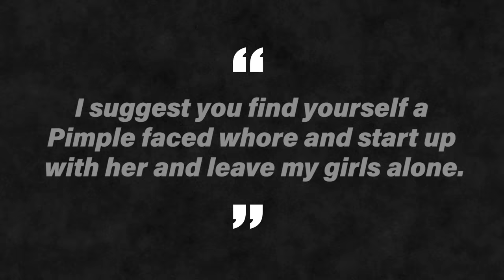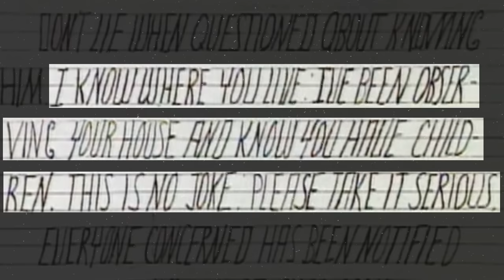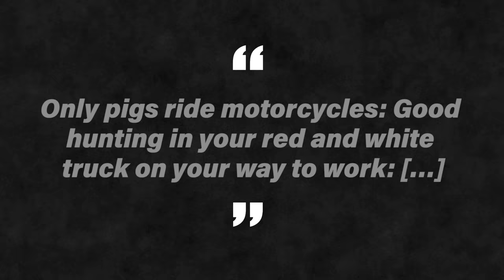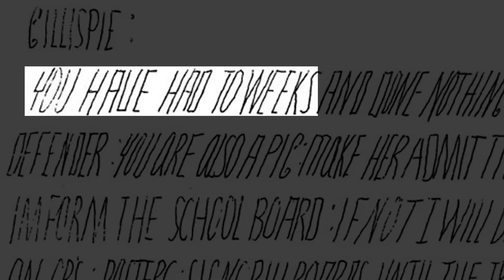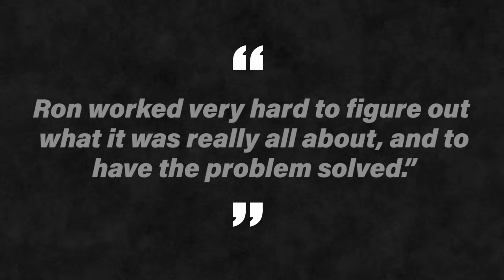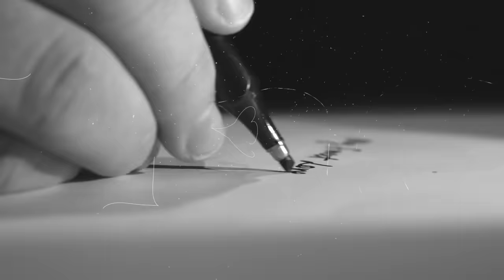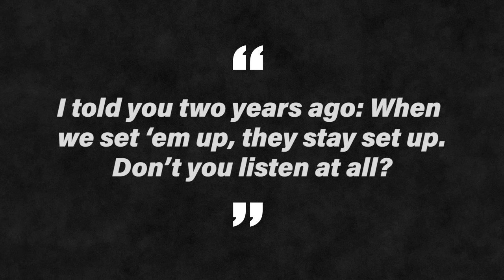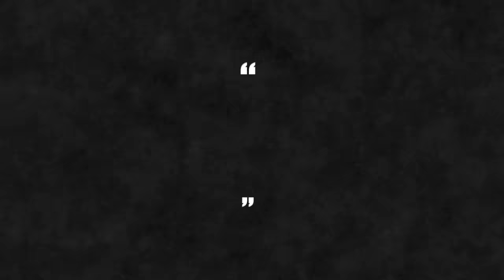The Circleville Letters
If only the murderer called himself Lonely Boy. Then, the CW would definitely pick up the rights to this story.